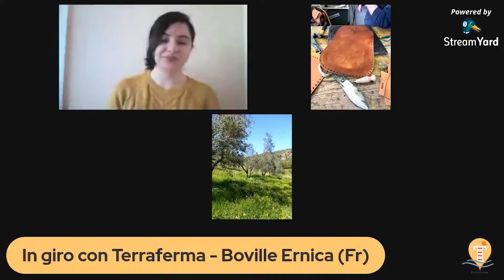In giro con Terraferma - Boville Ernica (Fr)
"In giro con Terraferma" è la nostra rubrica sul turismo di prossimità che vi porta alla riscoperta della bellezza diffusa nel nostro Paese. Mese dopo mese esploreremo luoghi fuori dai classici itinerari di viaggio con la guida di chi quei luoghi li conosce bene. Ad aprile andiamo a Boville Ernica, uno dei borghi più belli d'Italia, in provincia di Frosinone; unitevi a noi in questo tour virtuale!

Entriamo a Boville attraverso Porta San Nicola accompagnati da Emiliano; mentre raggiungiamo la piazza un contributo video ci mostra le numerose opere d’arte conservate nella Chiesa di San Pietro Ispano, tra cui il mosaico di Giotto e un bassorilievo del Sansovino. Una volta in piazza Andrea, in compagnia del Presidente della Pro loco Alberto Biasini, ci illustra la storia di Boville facendoci ammirare il centro del borgo. Un panorama è quello che ci attende poi con Antonio Genovesi, che dal suo uliveto ci racconta il suo progetto di valorizzazione della cultura agricola di Boville; successivamente andiamo Ezio Paglia, artigiano del cuoio che ci lascia entrare nella sua bottega mentre è all’opera. Grazie ad Alberto scopriamo i vicoli di Boville, che hanno ispirato tanti artisti, da Giovanni Fattori a Cesare Zavattini. Ci congediamo con la testimonianza di Alessandra e della sua scelta di abbandonare la città per abbracciare i ritmi e l’ospitalità di questo meraviglioso borgo d’arte